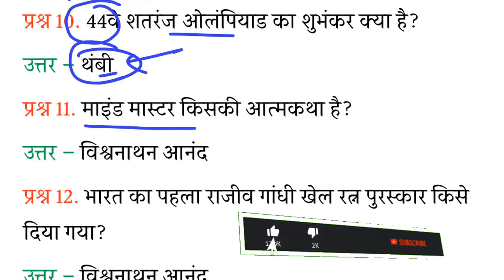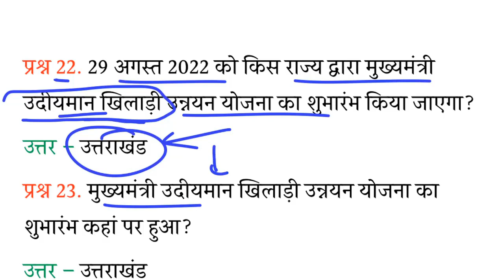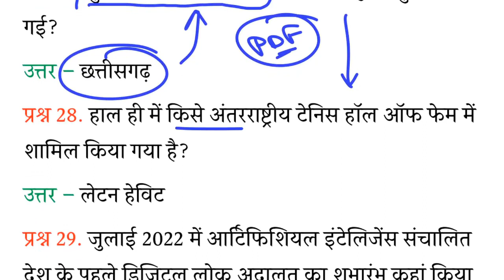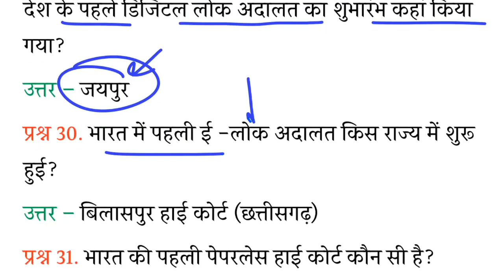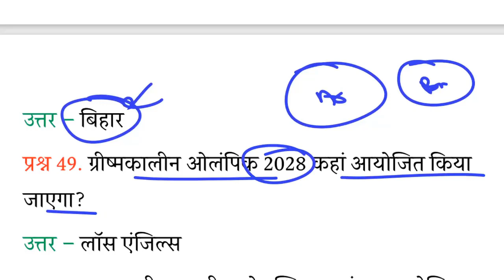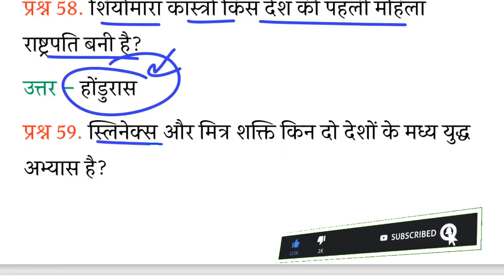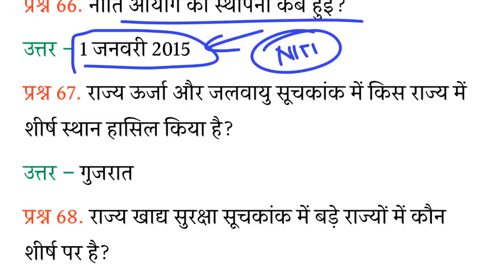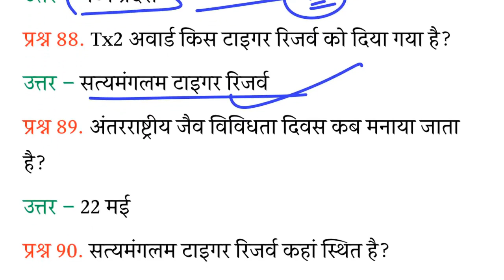SSC GD Constable 2022- 100 प्रश्न अतिसंभावित | Most Expected GK/GS-100 Questions | CA | GK - Part-23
SSC GD Constable 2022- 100 प्रश्न अतिसंभावित | Most Expected GK/GS-100 Questions | CA | GK | Static

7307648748 पर WhatsApp पर अपना नाम लिख के भेज दीजिये PDF और लिंक

➡️📲Study In Hindi Official मोबाइल App-
➡️SSC GD 2023 Best eBook-
🔴👉करेंट अफेयर्स 2022 eBook- Jan to June Top-1200+ Q with Details-

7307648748 पर WhatsApp पर अपना नाम लिख के भेज दीजिये PDF और लिंक